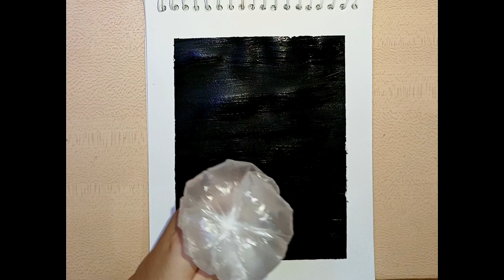Cool art ideas that are on another level | painting tutorial | easy art tips and hacks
Welcome to Nimpri Creations,  your source of inspiration for all things art and creativity!

Cool art idea that are on another level | easy painting tutorial tips and hacks

아크릴물감
아크릴화
Acrylic
fluidacrylic
acrylicpouring
acrylic pouring
아크릴화 기법
pouring
아크릴 그림
pouring acrylic
아크릴 푸어링
acrylic painting
fluid painting
 flow art
pour painting
acrylic pour painting
acrylic pouring for beginners
acrylic pouring technique
아크릴화
아크릴포어링
아크릴화기법
아크릴푸어링
아크릴푸어링 기법
Cool art ideas
Ideas that are on another level
Painting tutorial
Easy Art tips and hacks
Plastic bag hacks
Painting with plastic bag
Painting with earbuds